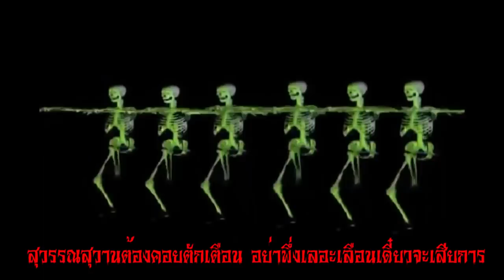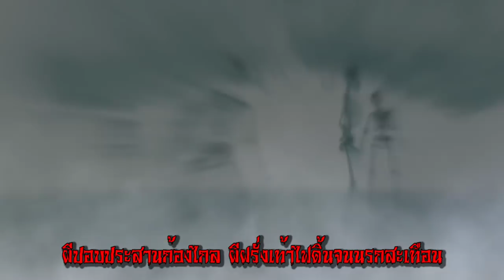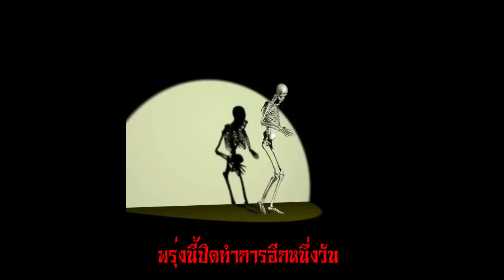ผีปาร์ตี้ - หมูทรชน [Offcial Music]- Halloween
เพลง ผีปาร์ตี้
ศิลปิน หมูทรชน
คำร้อง - ทำนอง ปรีชา สามเสน
ดนตรี ต้น Parker